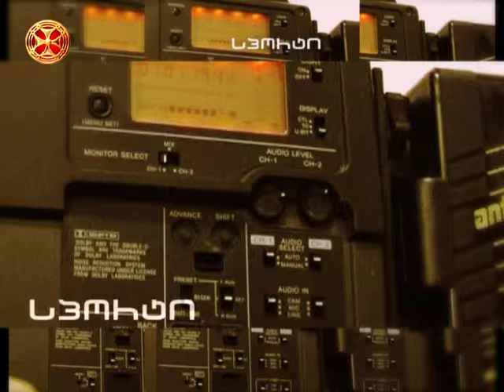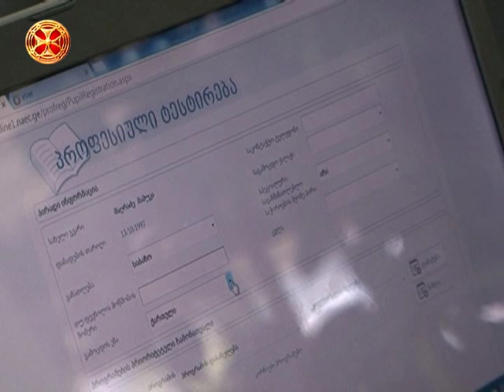სიახლენი - 05.04.2016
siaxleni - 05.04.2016